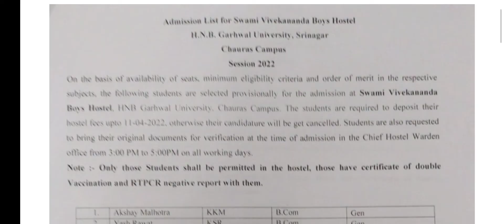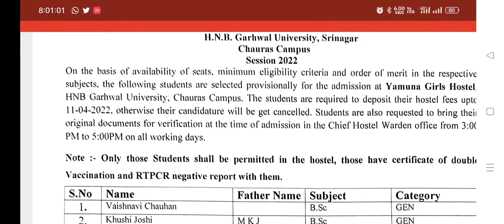HNBGU List Of Boys & Girls Hostel, UG & PG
HNBGU Admission List of Boys Hoste l List of Boys Hostel HNBGU

Link :-